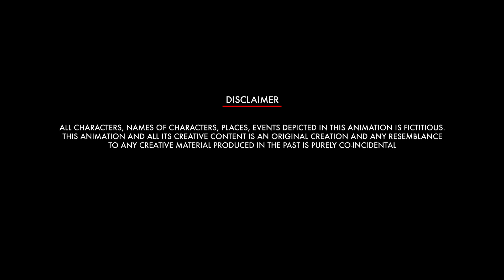Be Careful Amidst Fire | Moral Stories By Granny Ep07 | Season 2 | Woka English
In today's video, Granny tells a story Be Careful Amidst Fire - "It is always nice to be confident but overconfidence can get you in trouble and disappointments"

Woka English is an entertainment channel for Kids. It is the best destination to find a large collection of Popular Animated videos such as "Stories By Granny" and many more.